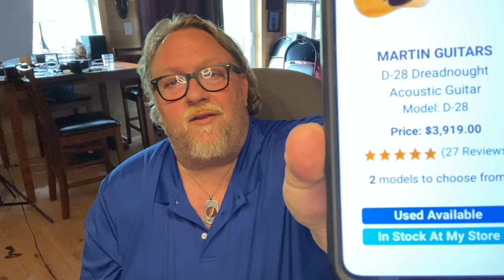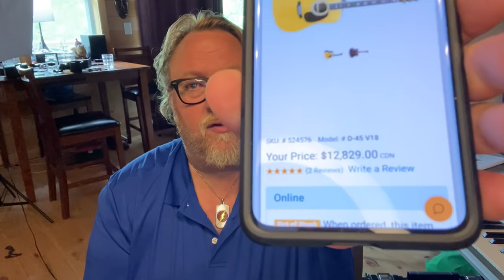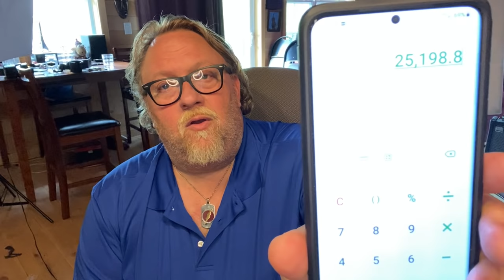GSWJ - Why Do I Hate Martin Guitars?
This is my response to many people who have assumed that I have something against the grand guitar company. The contents of this video might surprise you!

If you enjoy the program and would like to donate, you can send money using

or by e-transfer to

We Appreciate every cent that comes in. It is helping us survive during these difficult times.